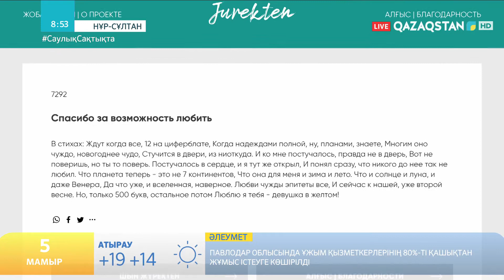АДИНА ХАМАР:"БІЗДІҢ МАҚСАТЫМЫЗ- ҚАЗАҚСТАНДА АЛҒЫС АЙТУ МӘДЕНИЕТІН ҚАЛЫПТАСТЫРУ"